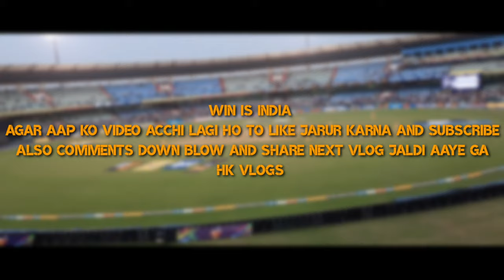raipur Chhattisgarh cricket match 2022 | road safety world series | hk vlogs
raipur Chhattisgarh cricket match | road safety world series

raipur
road safety world series
chattisgarh
cricket match
vlog
cricket
travel
series
event